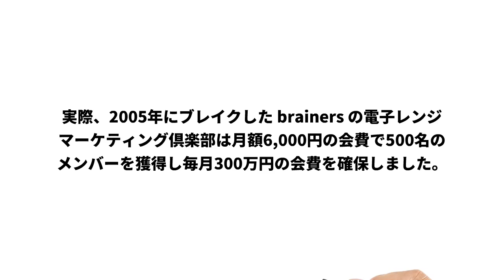会員制ビジネスモデルで安定継続収入の流れを構築